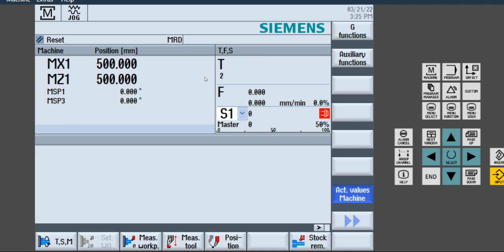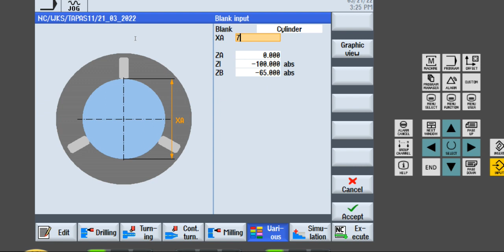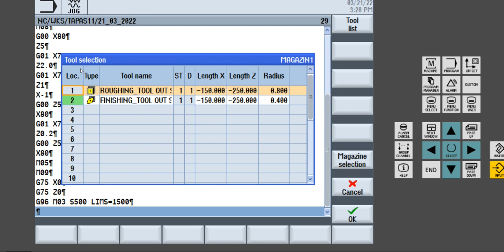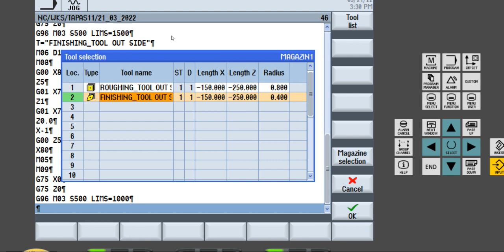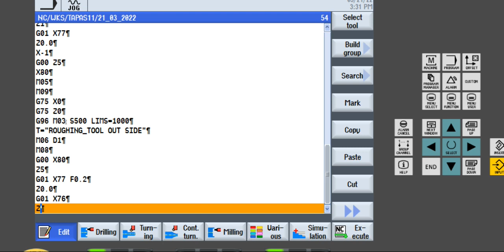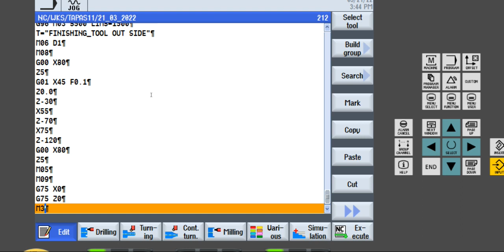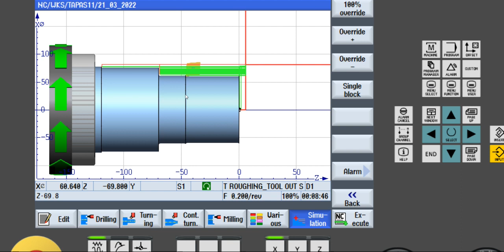SIEMENS SIMPLE G CODE & MCODE # CNC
Tutorial about Siemens Simple G Code & M Code # CNC